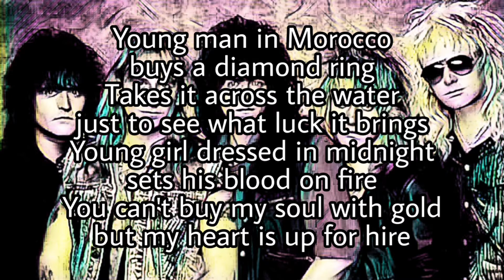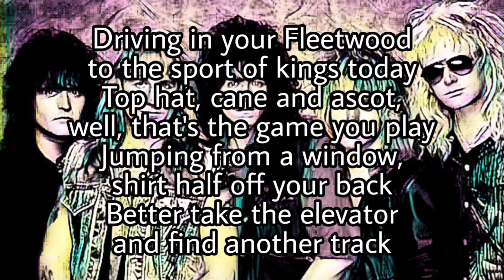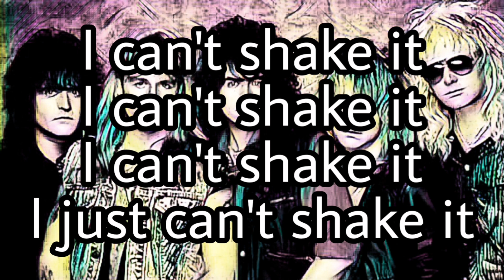GREAT WHITE - Can't Shake It (Lyric Video)